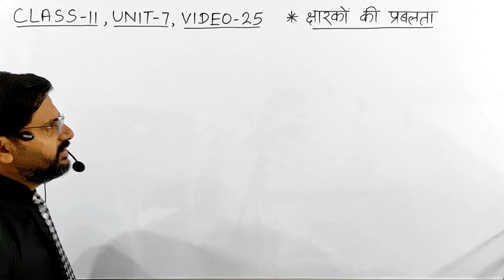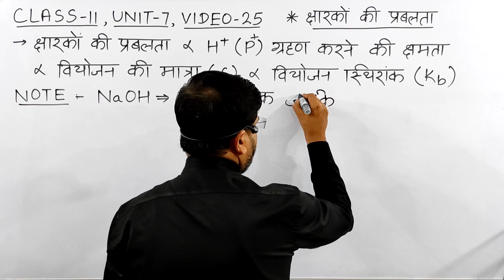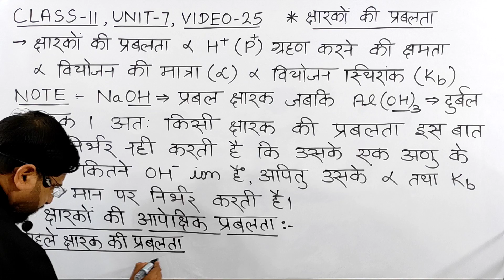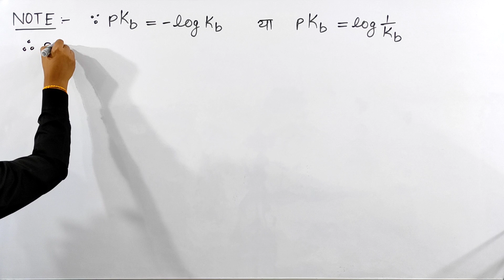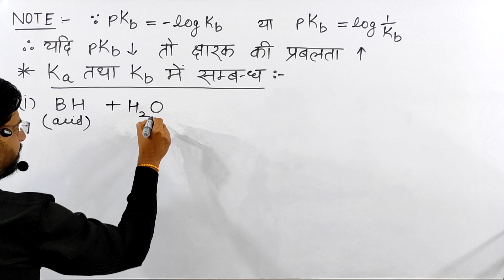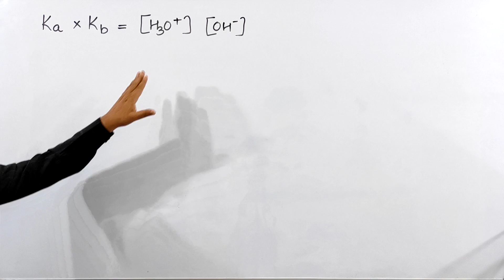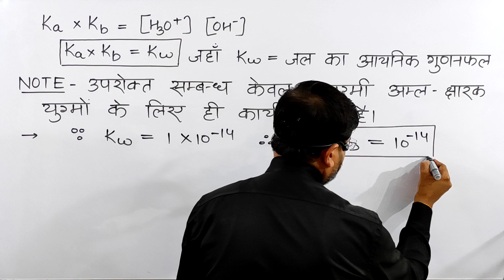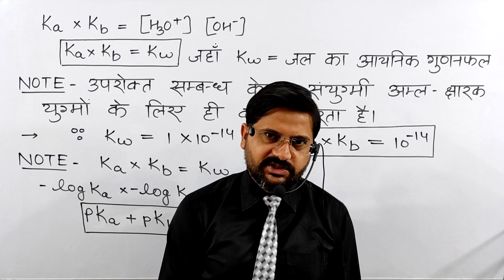क्षारकों की प्रबलता | strength of bases | class11unit7video25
हैल्लो बच्चों !

1. क्षारकों की प्रबलता
2. aksharko ki prabalta
3. aksharkon ki prabalta class 11 chemistry
4. ksharkon ki prabalta class 11
5. ksharkon ki prabalta by kmd saharanpur
6. ksharkon ki prabalta with notes